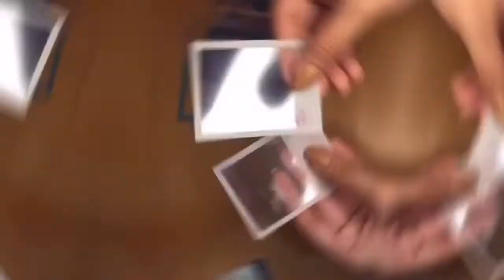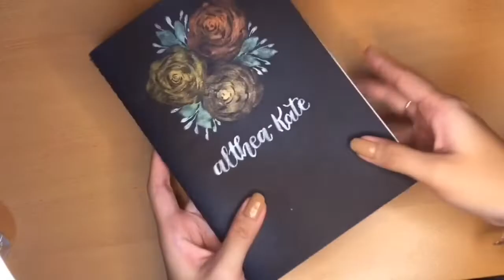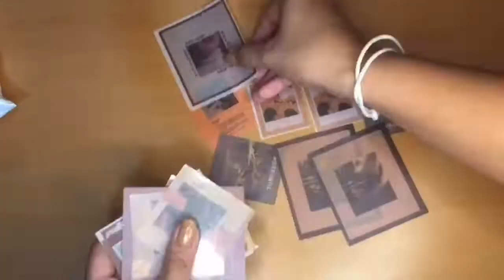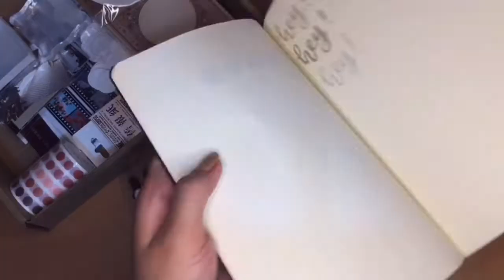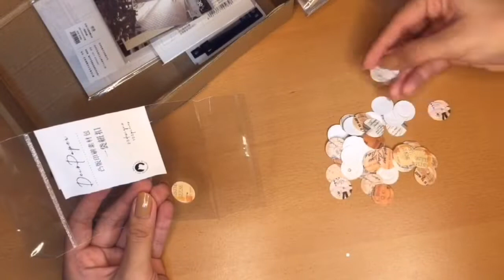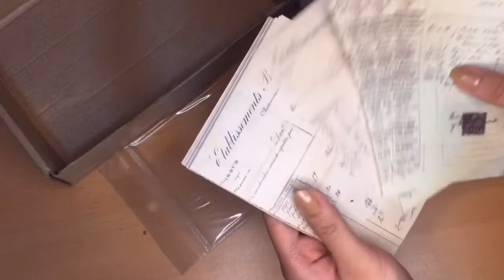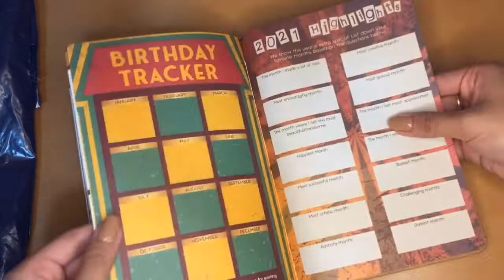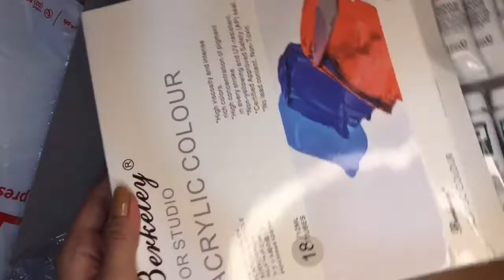december 2020 shopee stationery + art supplies haul